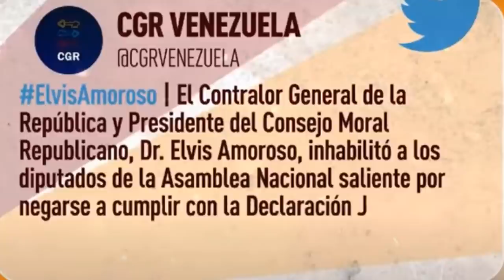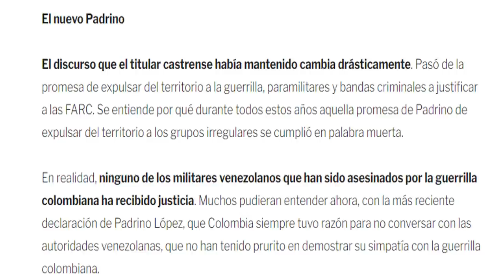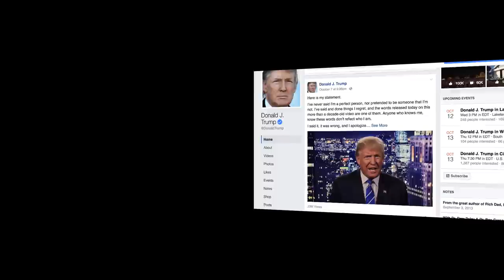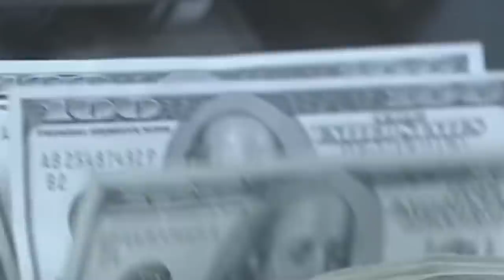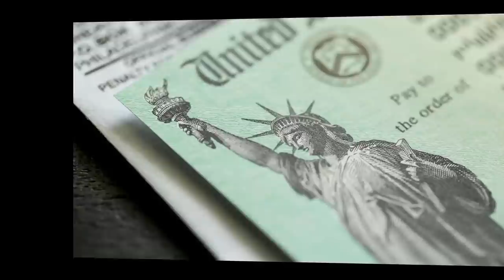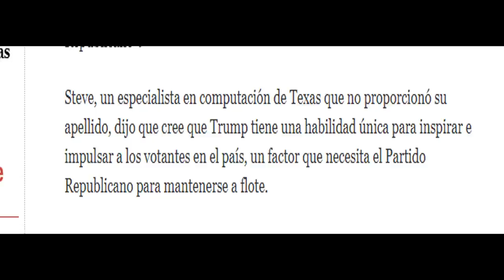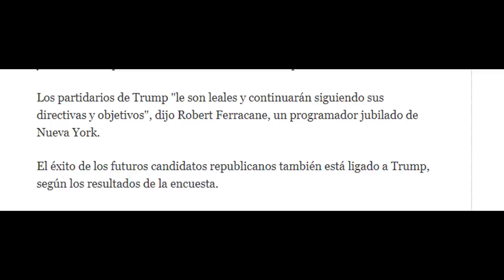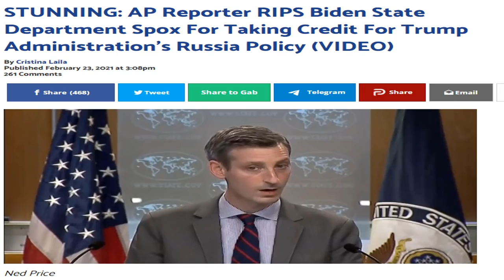Juan Guiado Canto Lo que sabia